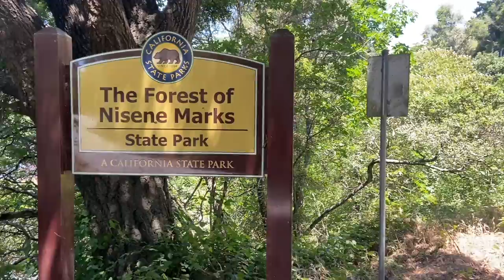Nisene Marks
This video is about Nisene Marks